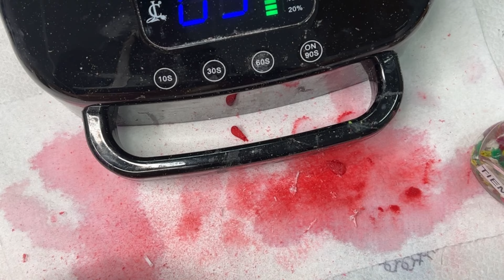Hướng dẫn đắp form almond shape cllam 165